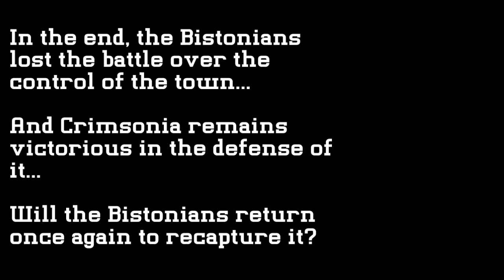MISTYERISA PRESENTS: THE BATTLE FOR AUSRENAI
Participants:

kangbani8
mistyerisa
miesskesso

LORE:
In autumn of 1989, during the last years of the Crimsonian-Bistonian War, Crimsonian troops would make their last stand against Bistonian forces for the final time in the abandoned village of Ausrenai in West Bistonia, days before Crimsonian troops officially withdrew from mainland Bistonia. However, with an already exhausted force, and little to no morale, Ausrenai would become another battle for Crimsonia to lose, and the final nail in the coffin.

Ausrenai is mainly a combat game made for fun, it is a capture the flag game and it is only you, the player, who can shift the tide of the battle and change the fate of the town itself.

This game is currently work in progress as of 2023.